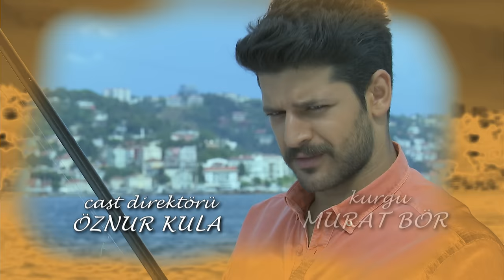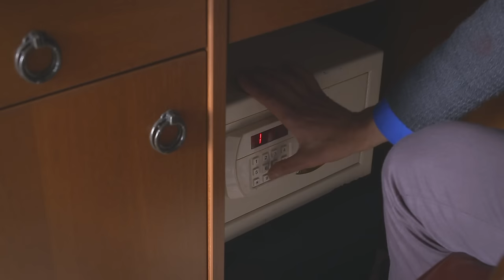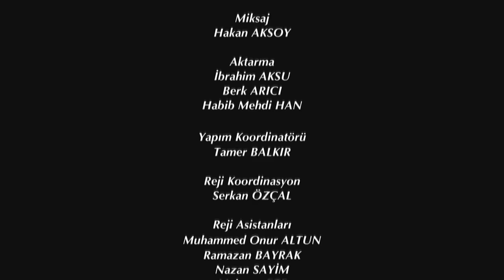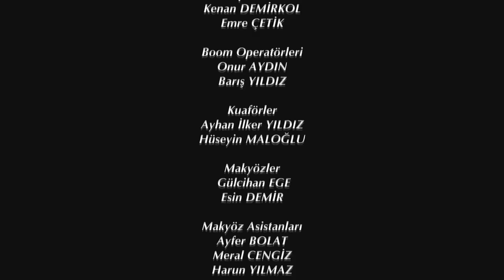Elif Episode 355 | English Subtitle